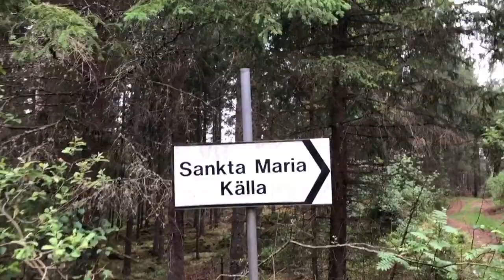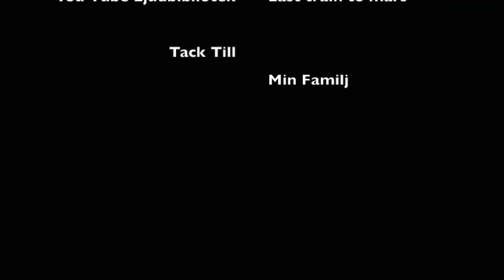Vandringsmat Vad vill Ni äta ?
Vad vill Ni äta om ni får välja. skriv en kommentar med önskemål så kan jag fixa ett recept på det.